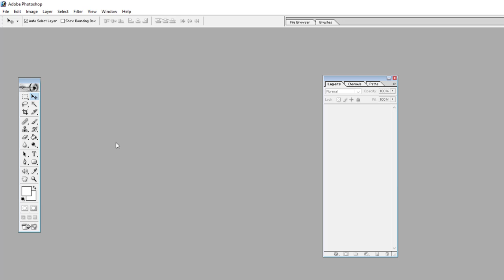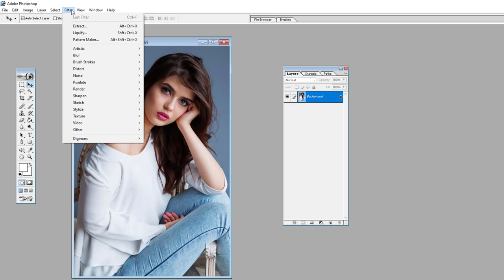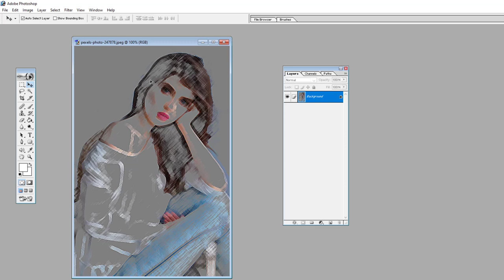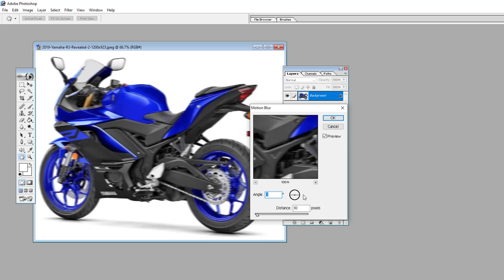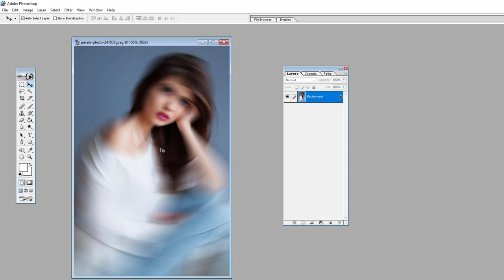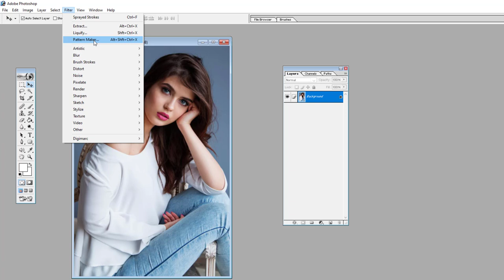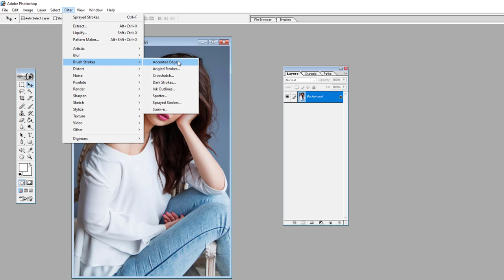Artistic & Blur - Filter Menu in Photoshop with Examples in Hindi | Photoshop Tutorial Part-9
is video me aap janege photoshop filter menu ke pattern maker, artistic aur blue sub menu ke bare me.

Colored Pencil
The Colored Pencil filter redraws an image using colored pencils on a solid background. This filter retains important edges and gives them a rough crosshatch appearance; the solid background color shows through the smoother areas. You can set the pencil width, stroke pressure, and paper brightness.

Cutout
The Cutout filter portrays an image as though it were made from roughly cut-out pieces of colored paper. High-contrast images appear as if in silhouette, while colored images are built up from several layers of colored paper. You can set the number of levels, edge simplicity, and edge fidelity.

Dry Brush
The Dry Brush filter paints an image using a dry brush technique (between oil and watercolor). The filter simplifies an image by reducing its range of colors to areas of common color. You can set the brush size, brush detail, and texture.

Film Grain
The Film Grain filter applies an even, grainy pattern to an image. It adds a smoother, more saturated pattern to the image’s lighter areas. This filter is useful for eliminating banding in blends and visually unifying elements from various sources. You can set the grain, highlight area, and intensity.

Fresco
The Fresco filter paints a layer in a coarse style using short, rounded, and hastily applied dabs. You can set the brush size, brush detail, and texture.

Neon Glow
The Neon Glow filter uses the foreground color, background color, and glow color to colorize an image while softening its look. You can set the glow size, glow brightness, and glow color. Lower glow size values restrict the glow color to the shadow areas, and higher values move the glow color to the midtones and highlight areas of a layer. To select a glow color, click the Glow Color box, and select a color in the Color Picker.

Paint Daubs
The Paint Daubs filter makes an image appear painted. You can set the brush size, sharpness, and brush types.

Palette Knife
The Palette Knife filter reduces detail in an image to give the effect of a thinly painted canvas that reveals the texture underneath. You can set the stroke size, stroke detail, and softness.

Plastic Wrap
The Plastic Wrap filter renders a layer as if it were coated in shiny plastic, accentuating the surface detail. You can set the highlight strength, detail, and smoothness.

Poster Edges
The Poster Edges filter reduces the number of colors in an image according to the posterization option you set, finds the edges of the image, and draws black lines on them. Large broad areas of the image receive simple shading, while fine dark details are distributed throughout the image. You can set the edge thickness, edge intensity, and posterization.

Smudge Stick
The Smudge Stick filter softens an image using short diagonal strokes to smudge or smear the darker areas of the images. Lighter areas become brighter and lose detail. You can set the stroke length, highlight area, and intensity.

Sponge
The Sponge filter paints a layer with highly textured areas of contrasting color. You can set the brush size, definition, and smoothness.

Underpainting
The Underpainting filter paints a layer as if it were on a textured background. You can set the brush size, texture coverage area, and texture options. Texture options make images appear as if they were painted onto textures, such as canvas, brick, burlap, or standstone.

Watercolor
The Watercolor filter paints an image in a watercolor style, simplifying details in an image by using a medium brush loaded with water and color. Where significant tonal changes occur at edges, the filter saturates colors. You can set the brush detail, shadow intensity, and texture.